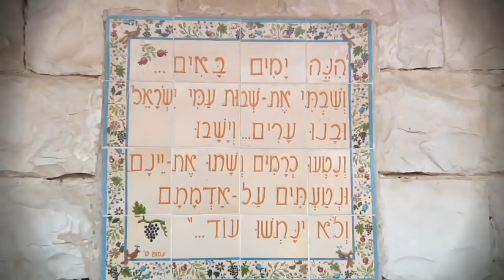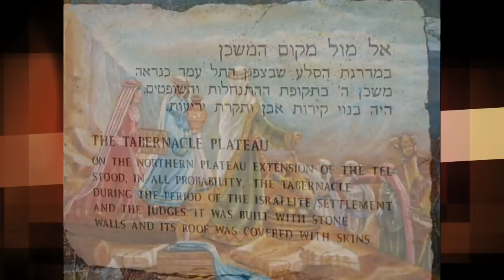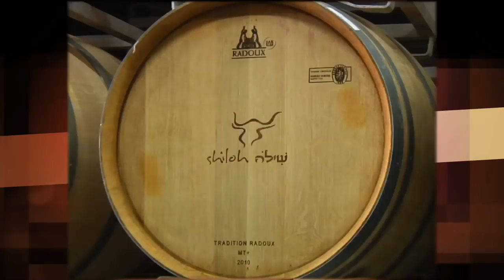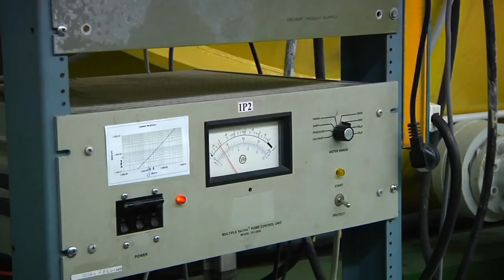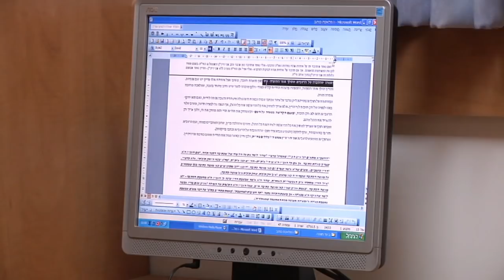The Shomron - Israel's Higher Ground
The Shomron Liaison Office was established to provide the local, regional and international community with information on the Shomron.

In an effort to increase and enhance our informational services, the Shomron Regional Council has initiated exciting new programs including guided tours in the Shomron, providing participants with a firsthand perspective of the growing communities, diversified residents and dynamic developments in the region.

Highlights of the tours include: Boutique wineries and vineyards on the peeks of the mountains, organic farms in Ithamar, Ariel Universtiy (whose student body is 12,000 strong), among many others.  Participants are taken to Barkan and other communities where they get a scenic view from "Israel's Balcony".  It is called "Israel's Mirpeset" because from these spots can be seen the Gush Dan Region, including Tel Aviv, Ben Gurion Airport and various other coastal cities.

We look forward and welcome you to our home, the Shomron!

David Ha'ivri
Executive Director
The Shomron Liaison Office